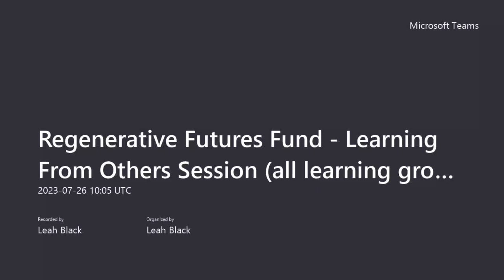Regenerative Futures Fund: Funders Sharing & Learning Session – Wed 26 Jul, 2023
This was a facilitated Q&A with a group of UK funders programmed as part of the developing Regenerative Futures Fund, Edinburgh. The Regenerative Futures Fund is hosted by EVOC. This session was designed for our three learning groups who have been involved in co-designing the fund: Organisational Learning Group, End Poverty Edinburgh Members Group, and Funders Community of Practice. We wanted to hear from other funders working on long-term funding programmes, those who are spending down, and developing and implementing different ways of moving resources to support futures and root causes, led by communities.

What we hoped to achieve with this session? A focus on funding differently, to really shift into a new way of identifying and resourcing the people and organisations who have the mindsets and ability to drive transformational change, and to do this within a wider system – in our case, within a city.

We wanted to ask and inspire a conversation around:

What differentiates what you’re doing from funding as usual?

You’re all focussed to some extent on resetting or developing a new playbook for funding - what are the biggest barriers you’re facing as you design & implement your processes? What’s helping you break down those barriers or where are you finding inspiration to get through them?

SPEAKERS

James Banks - Chief Executive, London Funders
Jon Mowll - New Economics & Spiral Investing Lead, Thirty Percy
Leah Treherne, Place-based Lead - Thirty Percy
Sophia Parker - Director of Emerging Futures, JRF